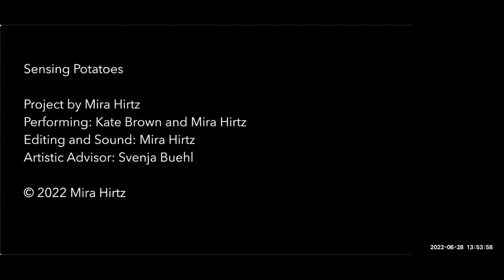Sentient Performativities Day 3- 3.7 • June 28 • Mira Hirtz: Sensing Potatoes